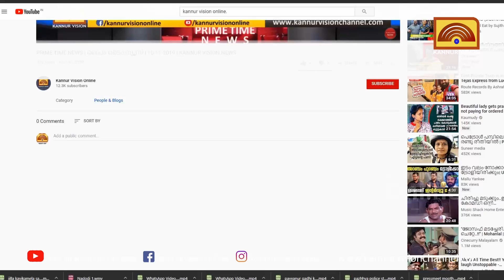സില്‍വര്‍ ലൈനില്‍ നടപടികള്‍ മരവിപ്പിച്ച് സര്‍ക്കാര്‍